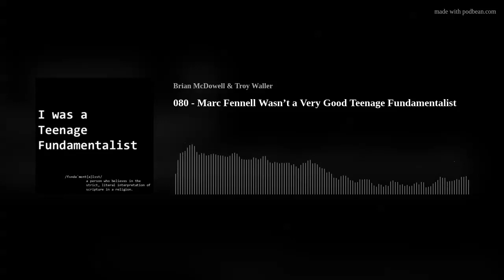080 - Marc Fennell Wasn’t a Very Good Teenage Fundamentalist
Marc Fennell is an award-winning Australian journalist and documentary maker who was once a teenage fundamentalist...but he claims he was not a very good one. He has just released a documentary about Australian Pentecostalism called The Kingdom where he confronts his own past spent in church. Brian &amp; Troy talk with Marc about why he left and why he’s remained largely silent about his religious past until now.
You can learn all about Marc here: marcfennell.com
The Kingdom is available to stream in Australia here and will be available to international audiences soon.
Doubting your beliefs? Have questions about changing or leaving your faith? You are not alone and Recovering from Religion is here to help.